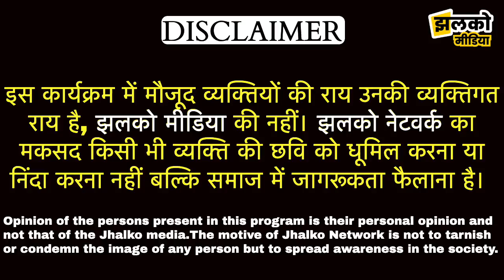टिब्बी में गौ माता के लिए टंकी पर चढ़े युवा, रोते रोते किया दर्द बयां, देखें पूरा मामला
टिब्बी में गौ माता के लिए टंकी पर चढ़े युवा, रोते रोते किया दर्द बयां, देखें पूरा मामला ~ Hanumangarh News

Produced By: Jhalko Hanumangarh
Edited By: Mukesh Ji
Reported By : Ashu Ji
Cameraman